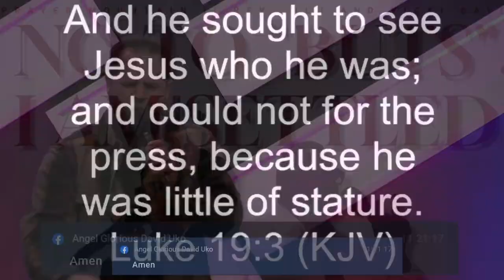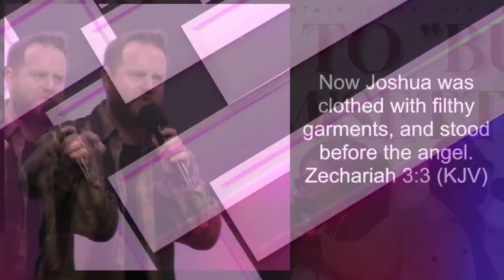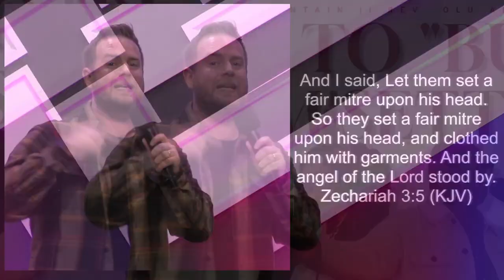NO More BLEMISHES: No 'Buts', I Am Settled | Rev. Olu David ft. Pst. David Foster | Prayer Mountain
NO TO “BUTS”,  I AM SETTLED

8 The LORD will perfect that which concerneth me: thy mercy, O LORD, endureth forever: forsake not the works of thine own hands. Psalms 138:8

Amazing Beloved!
The Lord will PERFECT and HAS PERFECTED that which concerns us. He doesn’t just settle us but He deals with the BUTS.

Reuben was the firstborn, mighty and strong,
He was the excellency of dignity and excellency of power, BUT, he was unstable as water and it cost him his heritage.

Naaman was a mighty man of valor, great, and honorable, BUT he was a leper.

Beloved, their settlement was tarnished with a BUT,  BUT TODAY the Lord is CROWNING your SETTLEMENT and rest.    Whatever limitations, disease, character flaw, blemishes, or shame is tarnishing your settlement,  the Lord is appearing for you, is removing them and PERFECTING EVERYTHING concerning you in the mighty name of Jesus Christ!

19 And the men of the city said unto Elisha, Behold, I pray thee, the situation of this city is pleasant, as my lord seeth: but the water is naught, and the ground barren. 2 Kings 2:19 against you and yours.

Beloved you are that pleasant city, you are Mount Zion and the Lord has commanded deliverance upon Mount Zion (Obad 1:17).   Therefore today by the Fire of His presence whatever hidden enemies have been poisoning your waters and making your situation unpleasant,  let them all be consumed by fire today in Jesus mighty name!
Any Satan that is standing at your right side to hinder the work is consumed by Fire in Jesus mighty name!

Your settlement is now!  Whatever has tarnished that settlement has come to an end upon this mountain today!

May the LORD GOD appear again today for His Name's sake on behalf of the perfecting of your destiny, Rest and Settlement in Jesus Name.

1. Revoluandvickidavid
2. Revealedwordbroadcast